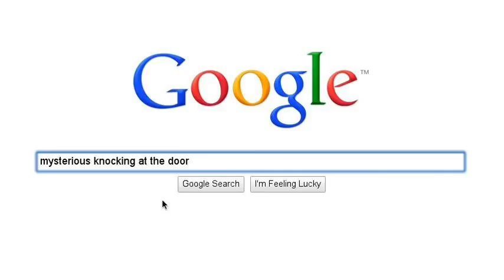Kyle's Search Story